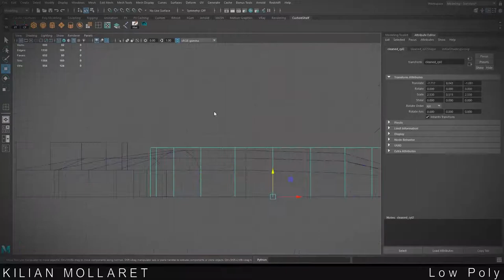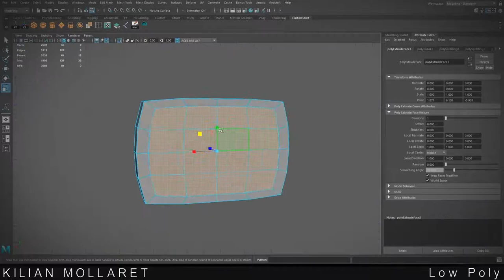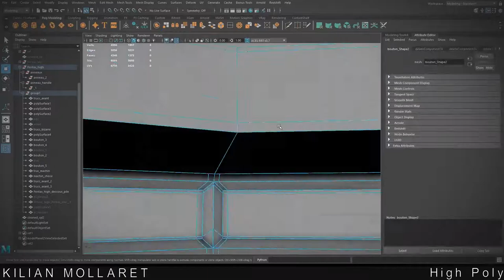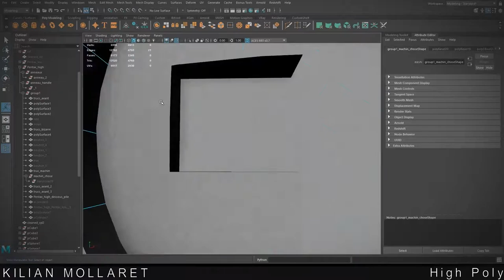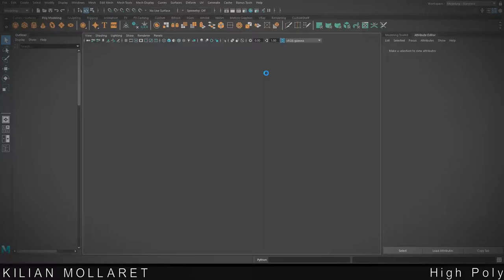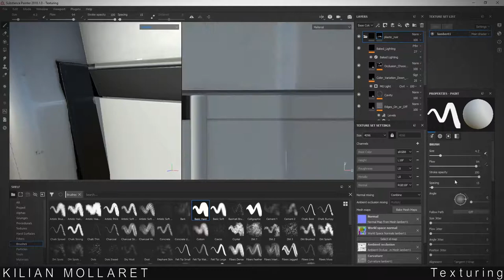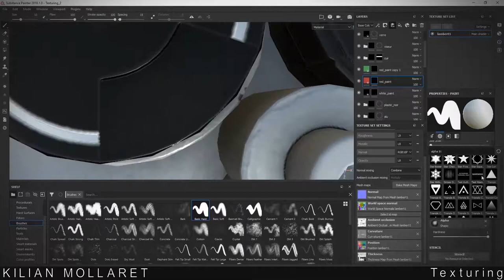Pentax KX - Modeling Texturing 3D Timelapse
Took me about 13 hours in total.